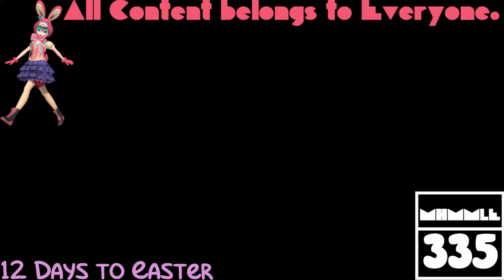(REQUESTED) GTA Vice City Opening intro is A Total Wreck